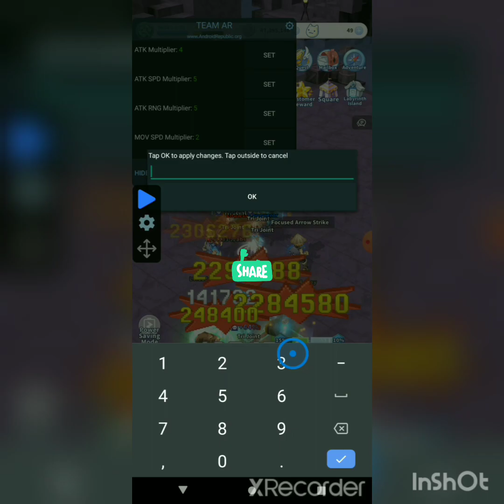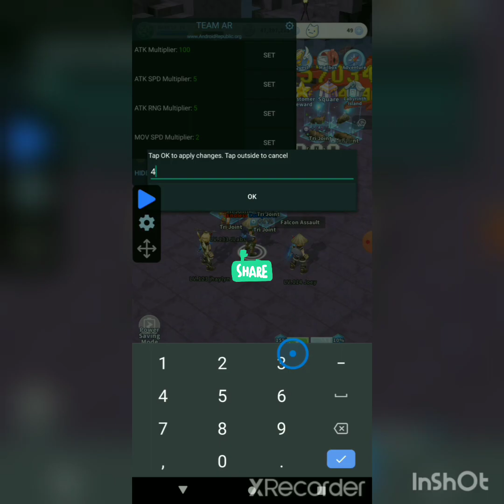MOD Ragnarok Labyrinth NFT EASY Leveling | Android Republic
This is for intertainment only Ragnarok Labyrinth nft

If you are a private person or working on behalf of a company, and you wish to use this music track without having to give credit and/or for commercial purposes (e.g. company video, advertisement, podcast, social media post, or another media format), then you will need to purchase a license from our shop

Before using any of the music on our YouTube channel, we highly recommend you read the FAQs on our FreeToUseMusic